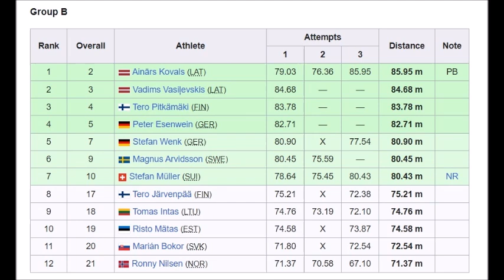Tero Pitkämäki (Finland) 83.78 meters QUALIFICATION JAVELIN 2006 European Championships Göteborg.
Tero Pitkämäki (Finland) 83.78 meters QUALIFICATION JAVELIN 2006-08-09 European Championships Göteborg.

Thanks to Adalbert Roßbach for these recordings VHS.
I have to send 8mm & 16 and have them digitized, these are at your expense.
NO MORE OLYMPICS & WORLD CHAMPIONSHIPS (I can’t post them due COPYRIGHTS).
Do not let old recordings get los !